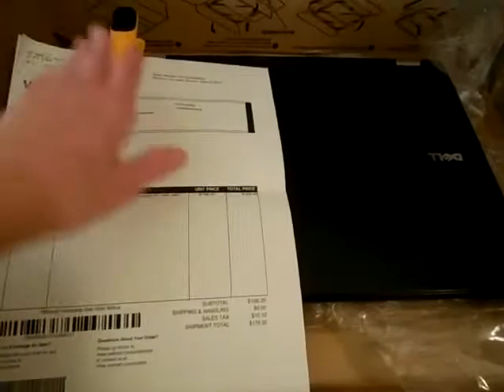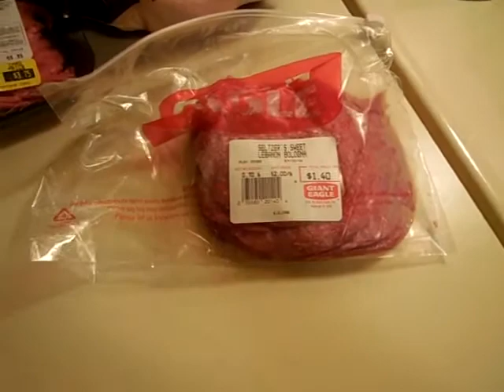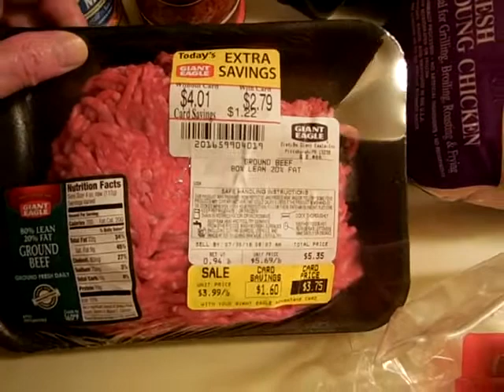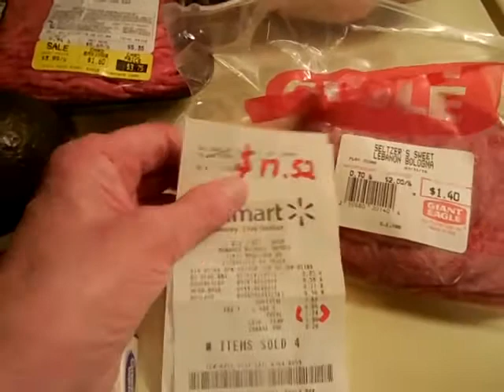Not the one; a $17 haul; and lunch with Joyce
On the hunt for the perfect laptop. A small grocery haul with a couple deals, and lunch with Joyce. Her apartment is filled with her cute and original decorating touches!